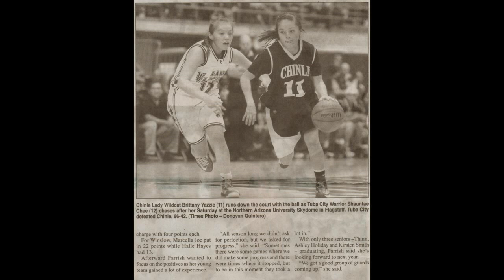Britts Basketball Season 2012-2013